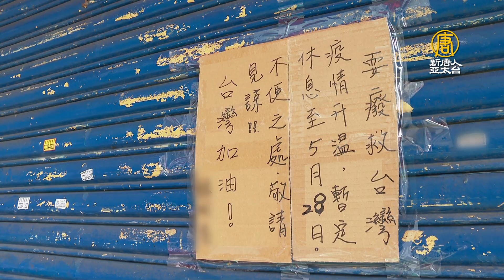全台三級警戒首個週末 信義區車流少 捷運人潮減